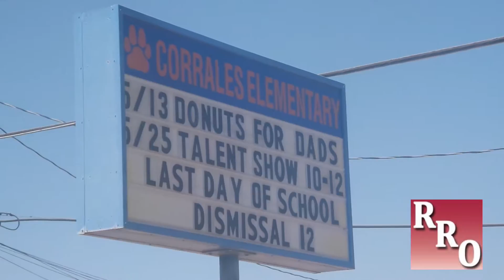Teacup Chihuahua Helps Police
Meet the smallest member of the Corrales Police Department: Cheyenne, a 9-year-old teacup Chihuahua. Cheyenne, the runt of the litter, is the official police mascot for the Drug Abuse Resistance Education program, which aims to prevent substance abuse and gang membership among youth.

Video filmed, edited & broadcast by RRO Journalist Zita Fletcher